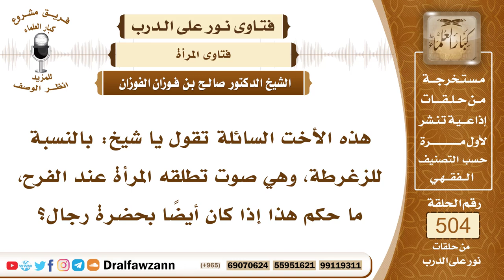7570- حكم زغرطة المرأة عند الفرح بحضور الرجال - الشيخ صالح الفوزان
"7570- هذه الأخت السائلة تقول يا شيخ: بالنسبة للزغرطة، وهي صوت تطلقه المرأة عند الفرح، ما حكم هذا إذا كان أيضًا بحضرة رجال؟
الجواب: الجواب: لا يجوز هذا، الزغرطة ليست من أعمال المسلمين، وإنما هي مستوردة، أو من عادات الجهال من المسلمين، وصوت المرأة لا يجوز لها أن ترفعه وتسمعه الرجال، إلا عند الحاجة، بأن تسأل أو تشتري سلعة من البائع، فتخاطب الرجل تسمعه صوتها بقدر الحاجة، وأما الزغرطة فلا أصل لها، فهي ليست من عادات المسلمين.
السيرة الذاتية:
للاشتراك في قناة الشيخ صالح الفوزان

14_ الشيخ محمد أمين الشنقيطي
يتيوب

15_سماحة المفتي عبد العزيز آل الشيخ
 يوتيوب

رئيس الفريق
لمشروع كبار العلماء